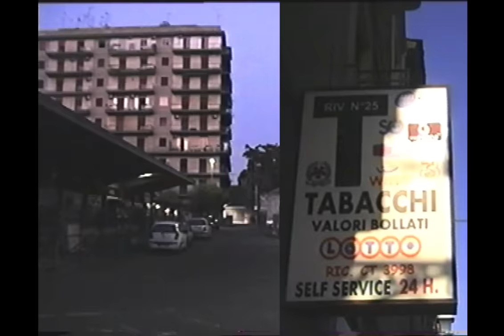Solar feat. KACPERCZYK, Mata, Jan-rapowanie - Zobaczymy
Widzimy się w dniach 29-31 sierpnia!

Zdjęcia: Pan Solar, Braciaki, Jan, Mata
Montaż: @mikolaj.piwowarski & @33mata

Title: Zobaczymy
Artist: Solar, KACPERCZYK, Mata, Jan - rapowanie
Album: Pokój Zero
Realizacja i produkcja wokali: Solar dla NOBOCOTO Studio
Mix/mastering: DJ Johny dla NOBOCOTO Studio
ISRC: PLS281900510